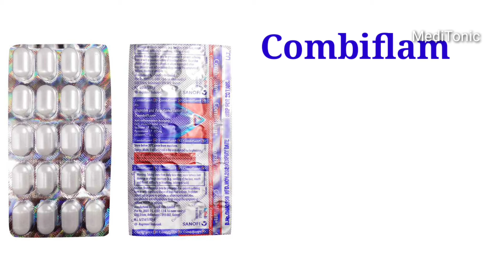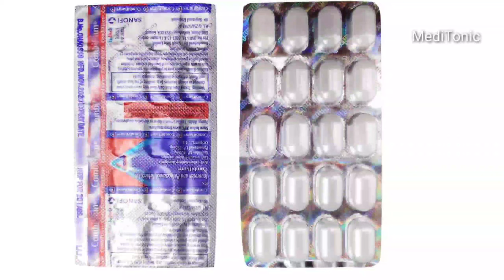Combiflam Tablet - एक दिन मैं कितनी गोली ले सकते है || Pain killer